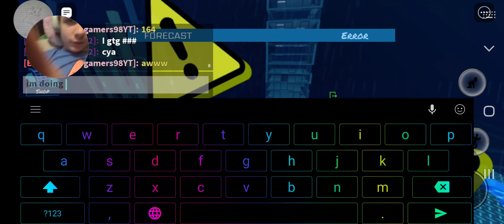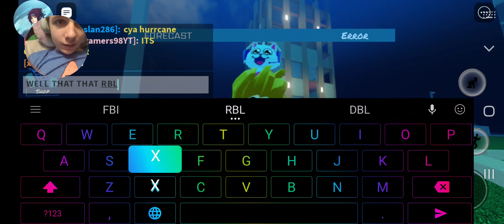HOW TO PROTECT YOUR CHEZBURGER IN TAU!